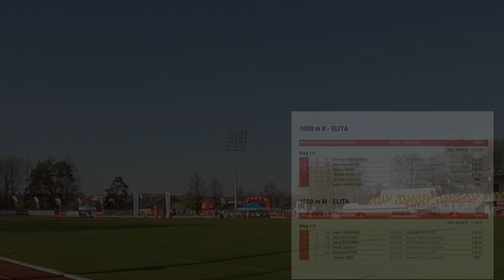Mistrzostwa Polski w Biegu na 10 000m Olkusz 2023 | Vlog z Kraków Athletics Team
Cześć!
W tym materiale zapraszam Cię do wspólnego przeżycia emocji, które towarzyszyły mi, całemu KAT oraz innym kibicom i uczestnikom
przy okazji MP w biegu na 10000m.
Zawody odbyły się 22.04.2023 na pięknym stadionie w Olkuszu.

Imprezą towarzyszącą był 5 Memoriał Czesławy Mentlewicz, gdzie w biegach na 1000m również uczestniczyli zawodnicy KAT.